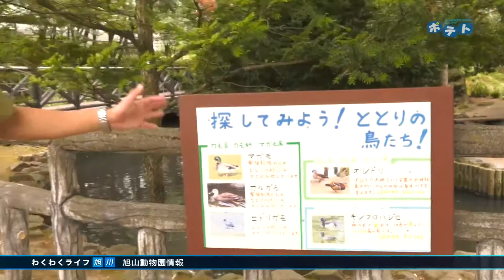旭山動物園情報「探してみよう！ととりの鳥たち！」（2016年7月16日放送）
旭川市の広報番組「わくわくライフあさひかわ」です。
旭川ケーブルテレビ「ポテト」11chで放送中。
毎週土曜日午後1時～1時15分に，市からのお知らせや，旭山動物園の最新情報などを­­お伝えしています。

過去の放送は，こちらです。

企画 旭川市
制作 旭川ケーブルテレビ